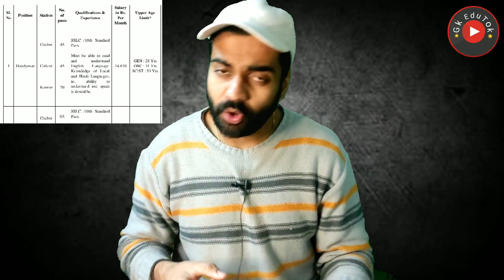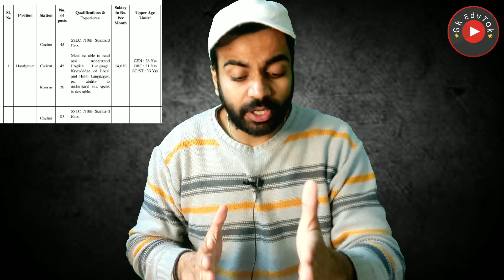Airport पर निकली 10th Pass Male Female की भर्ती / Direct Interview देने जाओ / No Exam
2,45,000 Vacancies

10th Pass Sarkari Naukri 2022,सरकारी नौकरी may 2022
Jobs may 2022,
Employment News,
Employment News may,
Rojgar samachar,
upcoming jobs,
may job,
2022 jobs,
रोजगार समाचार,
Sarkari Result,
August 2nd week rojgar,
December,
अप्रेल samachar,
12th pass jobs 2022,
10th pass jobs 2022,
1 लाख से ज्यादा Vacancies,
DLS News,
10वीं/12वी पास की अाई केंद्रीय सरकार में भर्ती।

10th/12th pass-190000 Post

Sarkari naukri

10th pass jobs

12th pass jobs

Salary 65000

Latest jobs

IncometaxJob

10th Pass Job

Sarkari Naukri